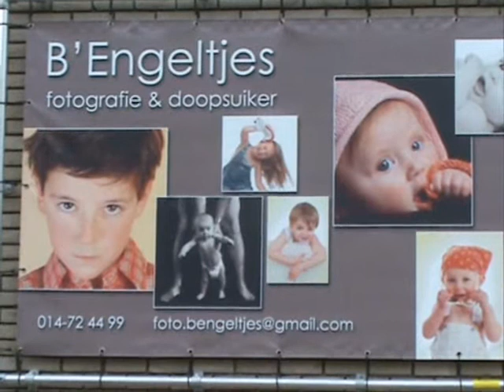Reclamefilmpje B'engeltjes Anneleen - Tania 2 PRVa Plantijn Hogeschool Antwerpen.wmv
Dit is een reclamefilmpje gemaakt voor de workshop Creatief ontwerp voor het vak foto/video.  Het gaat over een winkel van fotografie en doopsuiker.